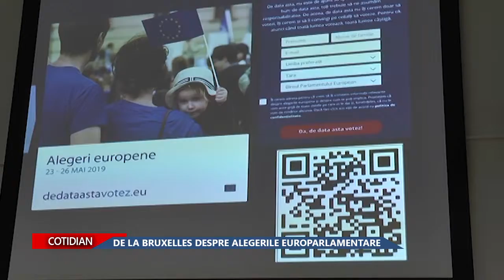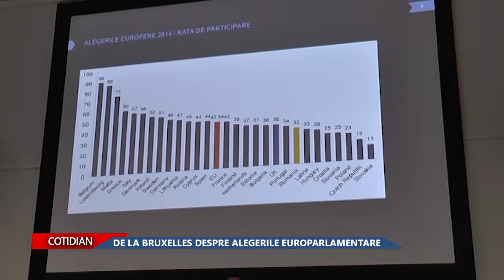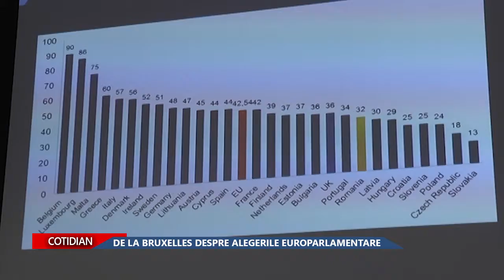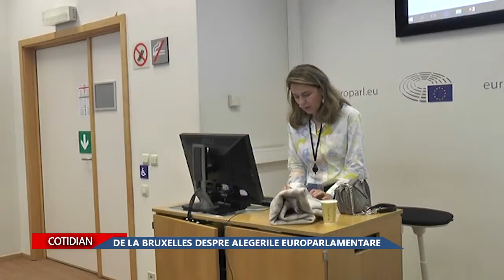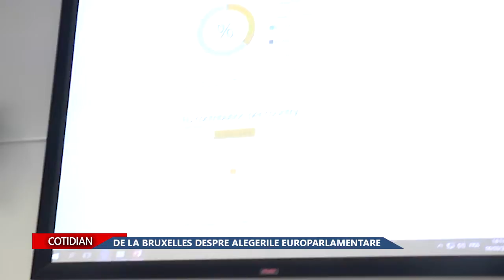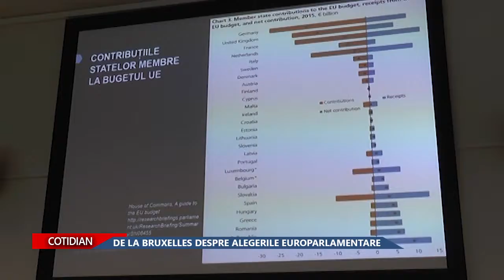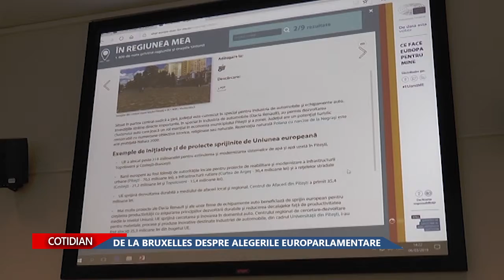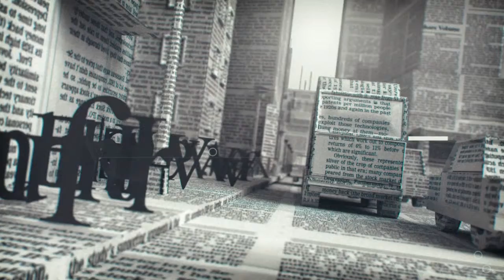COTIDIAN - DE LA BRUXELLES DESPRE ALEGERILE EUROPARLAMENTARE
De la Bruxelles despre alegerile europarlamentare.